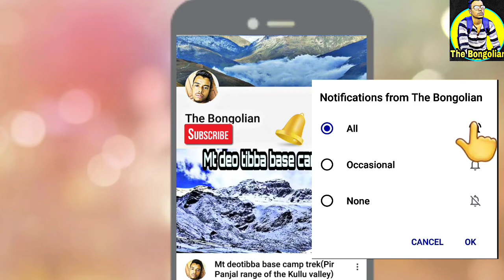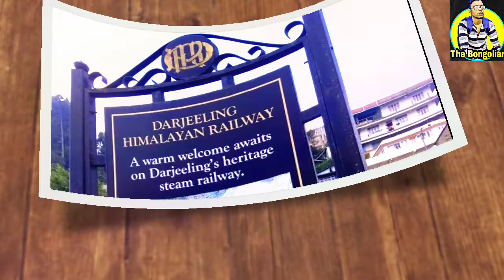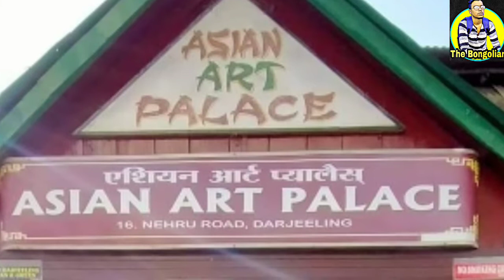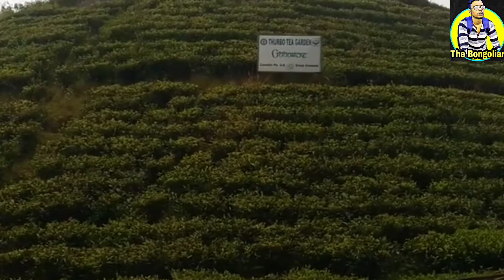Darjeeling (The queen of hill)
I took these videos with the help of Samsung's galaxy J7 max camera.